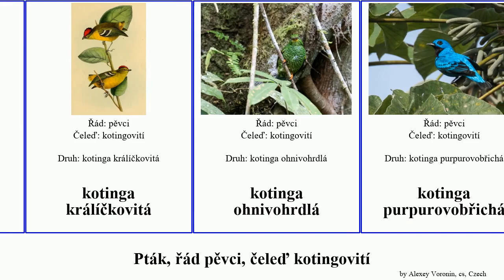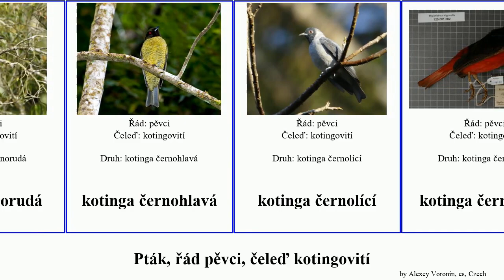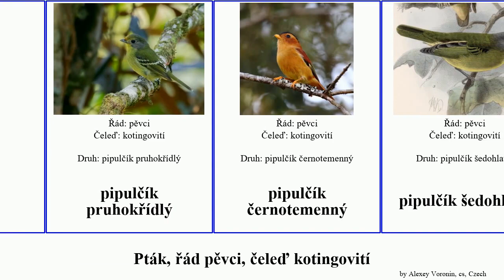Pták, řád pěvci, čeleď kotingovití kotinga bird pipulčík bylinorubec vranucha bělopásý třpytivá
pták řád pěvci, čeleď kotingovití.
bird of Order Passeriformes Family Cotingidae, language: cs.

bylinorubec bělopásý
bylinorubec chilský
bylinorubec peruánský
kotinga králíčkovitá
kotinga ohnivohrdlá
kotinga purpurovobřichá
kotinga východobrazilská
kotinga zelenočerná
kotinga červenochocholkatá
kotinga červenohrdlá
kotinga červenopásá
kotinga azurová
kotinga bělokřídlá
kotinga bělolící
kotinga běloocasá
kotinga karmínová
kotinga kápová
kotinga křiklavá
kotinga peruánská
kotinga sněhobílá
kotinga stříbrná
kotinga tyrkysová
kotinga třpytivá
kotinga tříbarvá
kotinga vínorudá
kotinga černohlavá
kotinga černolící
kotinga černorudá
kotinga šedokřídlá
kotingovití
pipulčík pruhokřídlý
pipulčík černotemenný
pipulčík šedohlavý
skalňák
vranucha středoamerická
vranucha ozdobná
zvonovec bílý